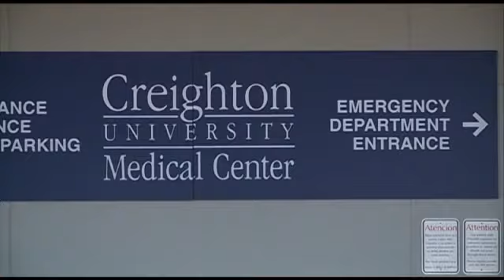Helpline Offers Resources For Parents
A 24/7 helpline created after Nebraska's Safe Haven crisis in 2008 is a place for parents with no where else to go.